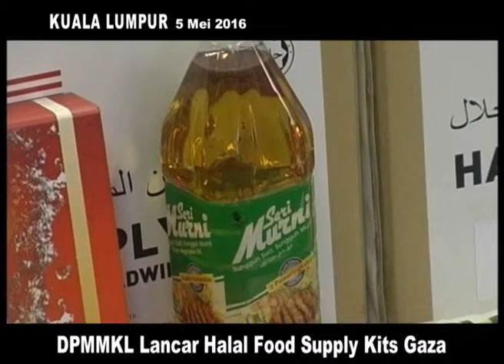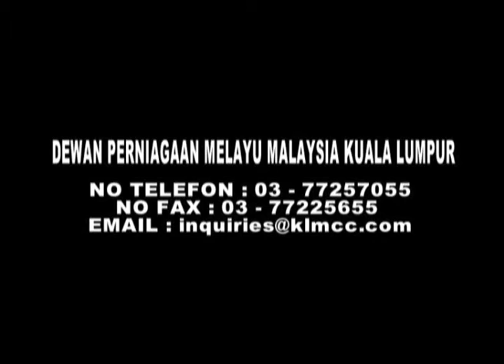Dewan Perniagaan Melayu Malaysia KL - DPMMKL Lancar Halal Food Supply Kits Gaza